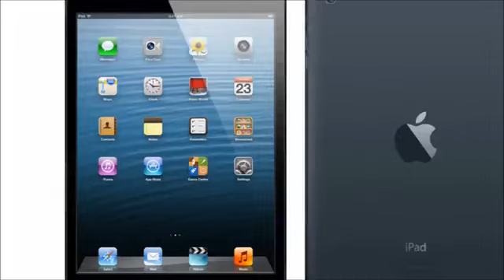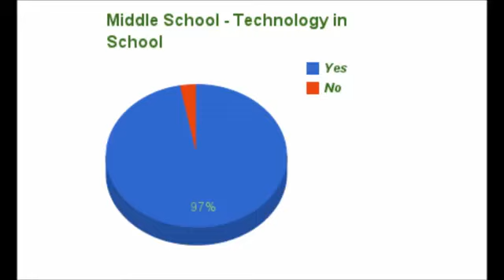CT Student Voices Video Contest - 2nd Place Middle School Division Kairav Maniar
Entry from Kairav Maniar in first annual Student Voices Contest.